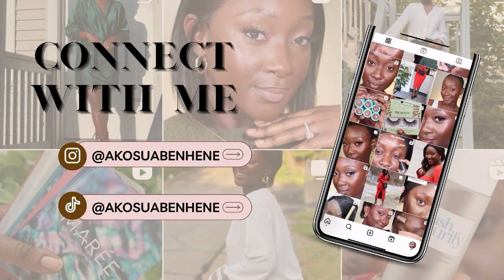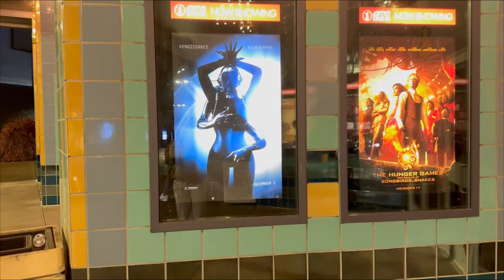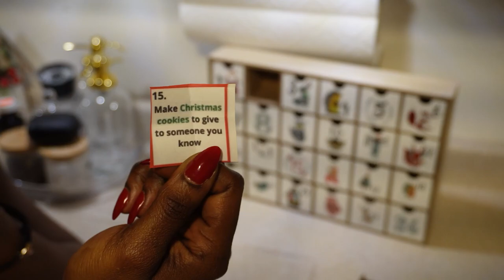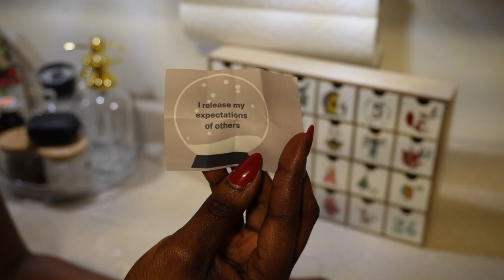VLOGMAS| Reunited with my bff, Renaissance Film, Making Cocktails, Clean with me | Akosua Benhene